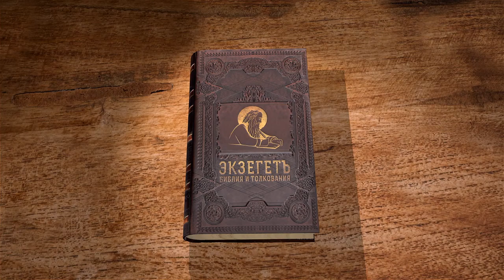1-я Маккавейская книга. Глава 14. Андрей Десницкий. Ветхий Завет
Продолжается повествование о распрях внутри династии селевкидов. В это время "земля Симона мирно покоилась". Правитель Симон расширил границы иудейских владений, возвращая всю Иудею под свою власть. Обновляются и союзнические отношения с Римом и Спартой, тексты приводятся в главе.
О 14 главе книге Маккавейской слушайте лекцию библеиста и переводчика Андрея Десницкого.